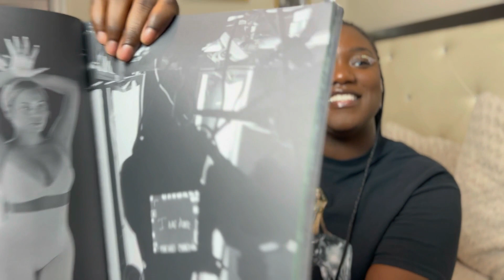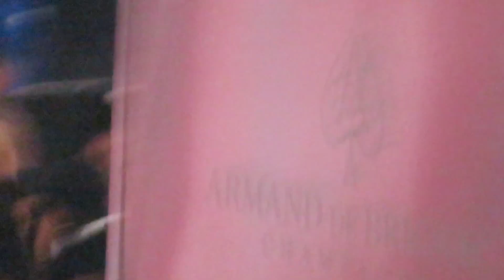Beyoncé Renaissance Concert| Sit-Down Talk Vlog| ATL 2nd Night | Day 3| TrenijahG | 2023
Hi My Loves 🪩🐴🤠👑🐝. I FINALLY upload my own Renaissance concert experience. (I didn’t realize how long it’ll take me to edited. I had to cut a whole lot of footage). For the people who know me knows going to this concert was a huge deal. I’m going to take you from day one of the journey, to the last! Enjoy✨✨✨✨✨🐝👑🐝👑🐝

🪩Thank you so much for being apart of my YouTube experience!!!🪩

🍯🪩I’M UPLOADING VIDEOS ALL WEEK🪩🍯
                      🍯🪩Happy Holidays 🪩🍯

*** Keep an eye out for some exciting news***